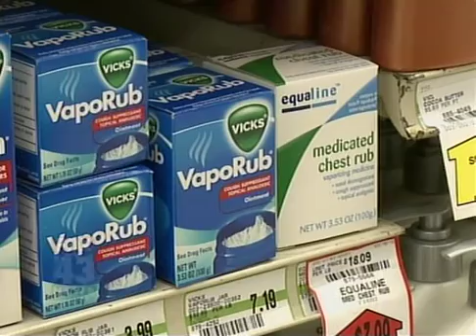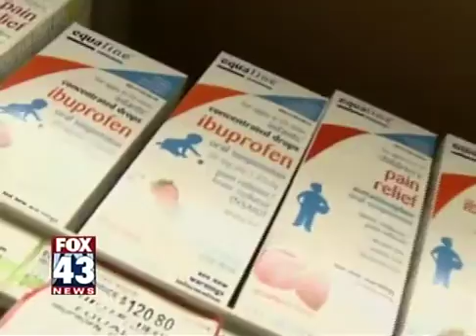Vapor Rub Study - Penn State Hershey Medical Center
A recent study confirms that vapor rub really does relieve symptoms from cough and congestion.  Proper use can help children sleep through the night, which helps parents of sick kids sleep better as well.  But don't use it on kids under the age of 2 years old.